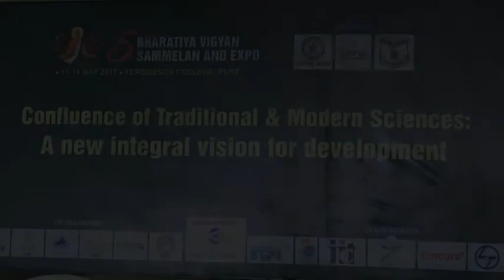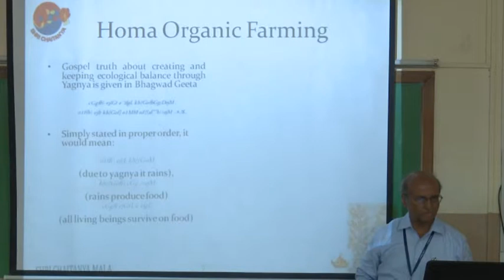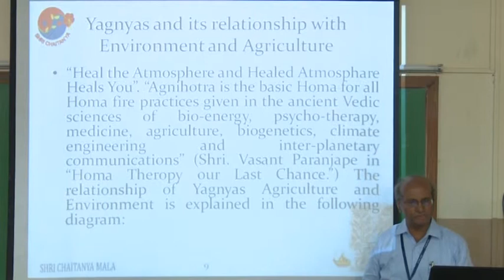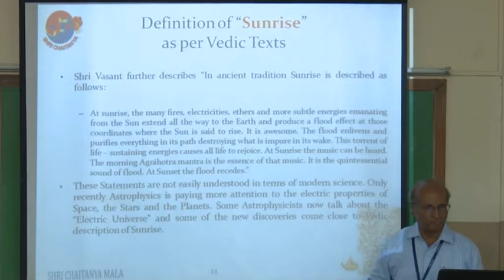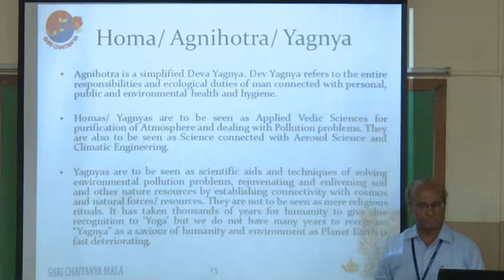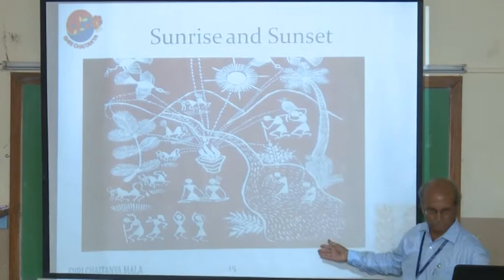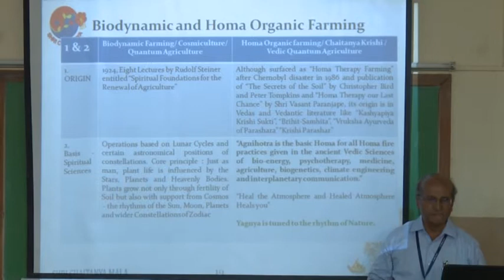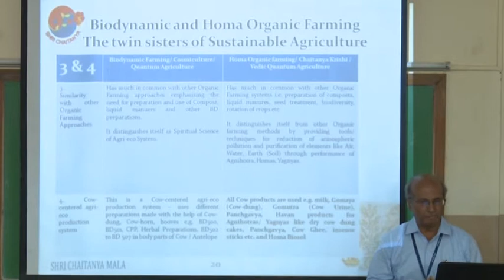Ancient Agriculture session @ BVS 2017 (Part 1)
Paper presentation session on Ancient agriculture at Bharatiya Vigyan Sammelan 2017
Session Chair: Dr. Hemangi Jambhekar
1. Anand Gaikwad - Homa Organic Farming for sustainable agriculture & climate change adaptation (Lead talk)
2. Vd. Santoash Gatane - Success stories of Indian Cow based Farming done by Govidnyan Samshodhan Sanstha
3.  Anagha Gavaskar - Agriculture in Kautilya Arthashastra
4. Ravindra Vadke - The Ancient Natural Irrigation System of Balinese People (Indonesia) – “Subak” and its applicability in India
5. Dr. Snehalata Gaikwad and Dr Chanda Berde - Application of Agnihotra ash for enhancing Soil Fertility; Homa Organic Farming - Results, observations, research and development activities / areas
6.Dr. K.D.Mevada - Quantification of different composting techniques and evaluation of their performance along with bio-fertilizers on growth and yield of kharif green gram (Vigna radiata L.) and Assessment of Natural Organic Liquid (NOL) and inorganic nutrient supply system on yield and quality of rabi fennel